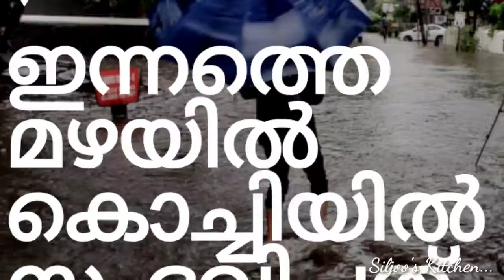ഇന്നത്തെ മഴയിൽ കൊച്ചിയിൽ സംഭവിച്ചത് ഒന്നു കണ്ടാലോ...???....EP-08...Siljoo's Kitchen...21/10/2019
Instagram  Follow in

എറണാകുളം ജില്ലയിലെ മഴയിൽ